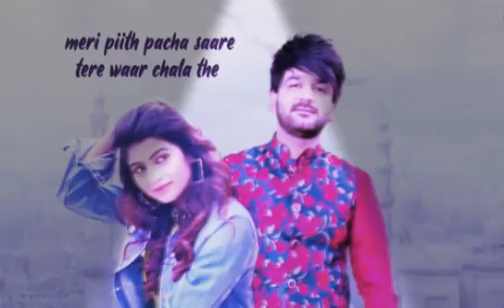Tane manu tha mai Pyar ki Bhagatni mohit sharma whatsapp status